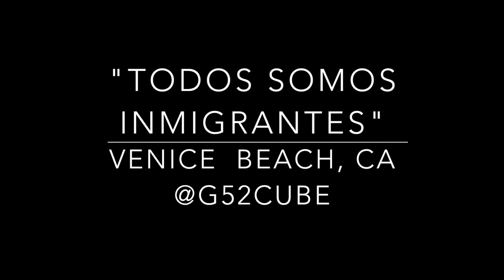Todos Somos Inmigrantes - Street Art Time Lapse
I was given a wall at CHALK studios in Venice Beach, Ca to show how proud I am of my Mexican heritage. The G52 moniker is actually a family tradition that my great grandfather Esteban Garcia used over 100 years ago. He used G51 to brand his cattle with after he immigrated to the US from Mexico. The "G" stands for Garcia or in my case Garza and the 51 represented the 51 bulls in my great grandfather's first herd. I am named after my grandfather so I decided to add one more to the 51 giving me the G52 name.